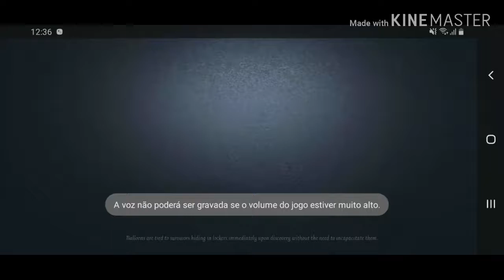Hunter The Feaster Identity v